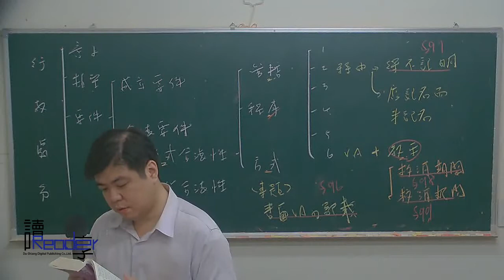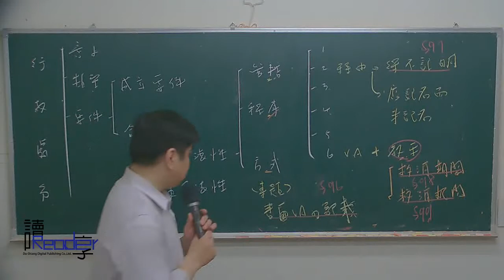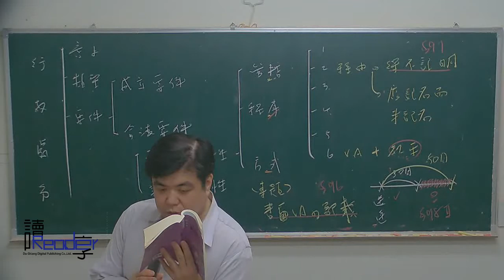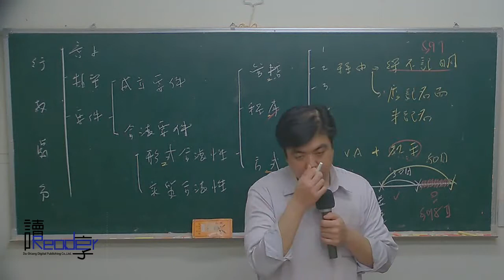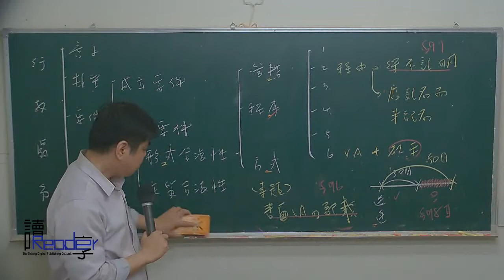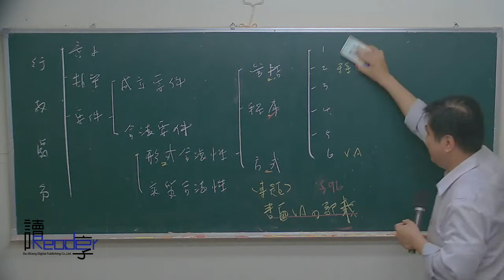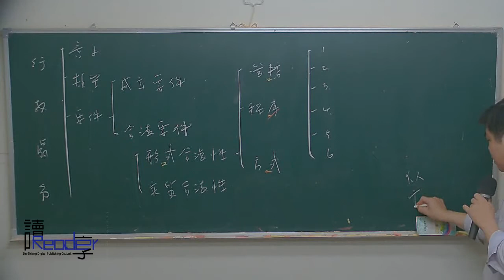讀享國考小學堂 2018徐偉超的行政法概要全修班 第15堂 行政處分